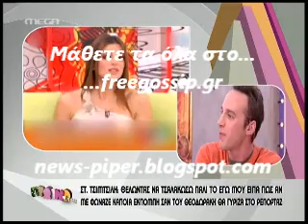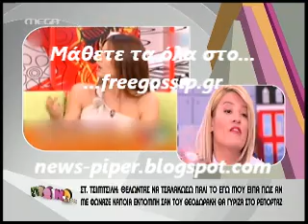Ενταση στο Πρωινο mou για την Σταματινα